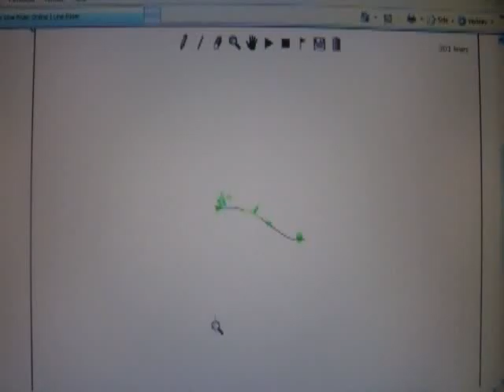The Cell line rider (2 tricks)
1 and 2 (in the track) is tricks